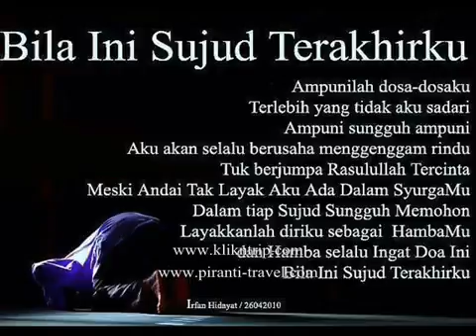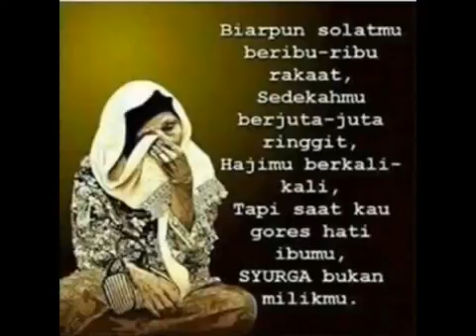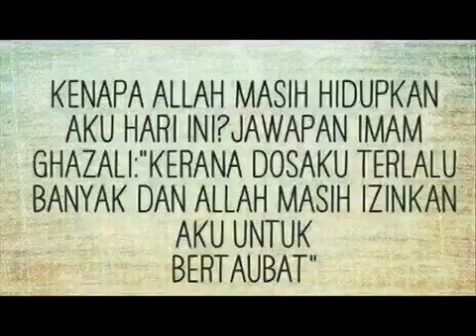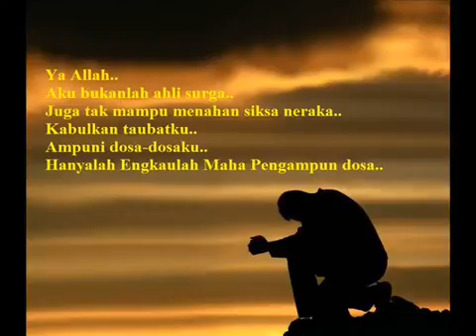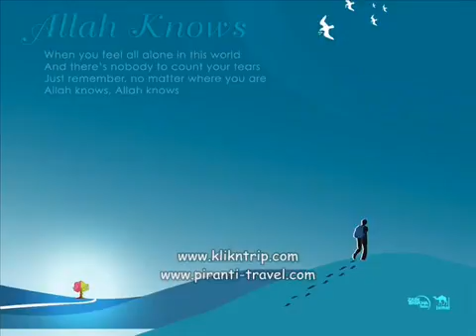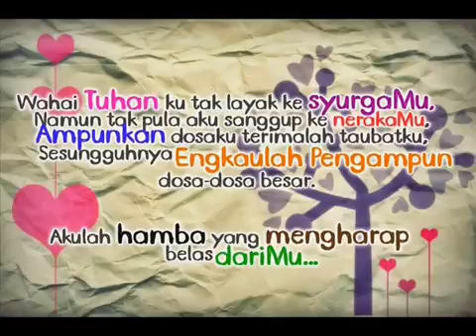TAUBAT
Bismilahirrahmaanirrahiim

Bertakwa dan taatlah kepada-Nya, sesungguhnya ketaatan kepada-Nya adalah lebih lurus dan lebih kuat. Berbekallah untuk akhirat kita, karena sebaik-baik bekal adalah ketakwaan.

Sahabah dan sahabiah, hendaknya kita renungkan tentang dunia yang singkat ini, perhiasannya yang hina, banyak perubahannya, ingatlah kadarnya, ilmuilah rahasianya. Barangsiapa yang percaya kepada dunia maka ia telah terpedaya, barangsiapa yang bersandar kepadanya maka ia telah binasa.

Umur seseorang dimulai dari detik demi detik, lalu jam demi jam, lalu hari demi hari, lalu bulan demi bulan, lalu tahun demi tahun lalu selesailah umur manusia, dan ia tidak tahu apa yang akan terjadi dari perkara-perkara berat setelah kematiannya?. Umur seseorang di dunia hanyalah kesenangan sementara.

“Hai kaumku! Sesungguhnya kehidupan dunia ini hanyalah kesenangan (sementara) dan Sesungguhnya akhirat Itulah negeri yang kekal.”
(QS. Al Mu'min 39).

ALLAH SWT telah mengabarkan kepada kita tentang sebentarnya manusia di dalam kubur mereka hingga hari kebangkitan mereka untuk dihisab. Waktu yang lama (di dalam kubur) seperti hanya sesaat saja.
ALLAH SWT berfirman:

“Dan (ingatlah) akan hari (yang di waktu itu) ALLAH mengumpulkan mereka, (mereka merasa di hari itu) seakan-akan mereka tidak pernah berdiam (di dunia) hanya sesaat di siang hari, (di waktu itu) mereka saling berkenalan. Sesungguhnya rugilah orang-orang yang mendustakan pertemuan mereka dengan ALLAH dan mereka tidak mendapat petunjuk"
(QS. Yunus: 45).

Karenanya sahabah dan sahabiahku ( khususnya untuk ana sendiri ), umur kita hanyalah sesaat saja, maka apa kerja kita untuk mengisi waktu yang sesaat ini?

Sungguh beruntung orang yang melakukan amalan-amalan sholeh dan menjauhi hal-hal yang haram, maka ia akan meraih keridhoan ALLAH SWT di dalam kenikmatan surga.

Dan celakalah orang yang mengikuti syahwatnya, meninggalkan sholat dan kewajiban-kewajiban.

Orang yang kesehatannya ia gunakan untuk melampaui batas dengan bermaksiat, orang yang waktu kosongnya telah merusaknya, orang yang terfitnah dengan hartanya hingga binasa, orang yang mengikuti hawa nafsunya sehingga ia terjatuh, orang yang tertipu dengan masa mudanya sehingga lupa bahwa ia akan tua dan mati, orang yang berani terhadap ALLAH SWT karena merasa panjang umurnya dan tingginya angan-angan sehingga tiba-tiba disambar oleh kematian, maka kapan engkau bisa kembali ke dunia jika telah mati?

Dalam hadits Nabi Muhammad SAW bersabda

“Ingatlah penghancur keledzatan…”

Karena tidaklah ia mengingat kematian dalam sesuatu yang banyak kecuali akan menjadikan yang banyak tersebut menjadi sedikit, dan tidaklah disebutkan pada yang sedikit kecuali menjadikannya terasa banyak.

Tidakkah sekarang saatnya kita bertaubat dan kembali kepada ALLAH SWT?

Kapan lagi kita baru terbangun dari kelalaian ini yang menguasai kita, lalu kita memenuhi panggilan ALLAH SWT?

Tidakkah kita mengambil pelajaran dari orang-orang yang telah berlalu…? Dari negeri-negeri yang telah kosong (dihancurkan)…? Dulu mereka ada, sekarang hanya tinggal bekasnya…, dahulu mereka jaya sekarang hanya tinggal cerita…?

Sesungguhnya datang dan perginya tahun merupakan pelajaran, hari telah kita tinggalkan di belakang, dan hari baru yang kita jumpai di hadapan kita, hingga tiba ajal kita dan terputuslah harapan.

“Dan bahwasanya seorang manusia tiada memperoleh selain apa yang telah diusahakannya, dan bahwasanya usaha itu kelak akan diperlihatkan (kepadanya). Kemudian akan diberi Balasan kepadanya dengan Balasan yang paling sempurna, dan bahwasanya kepada Tuhanmulah kesudahan (segala sesuatu).”
(QS An-Najm : 39-42).

Maka beramalah untuk hari akhirat yang kekal yang tidak akan sirna kenikamatannya selamanya.

Jagalah diri kita dari neraka jahanam yang tidak pernah lelah untuk membakar penghuninya, dengan menjalankan perintah ALLAH SWT yang ditekankan, dengan menjauhi kemurkaanNya.

Bertakwalah kita kepada ALLAH SWT, dengan sebenar-benar takwa, dan berpeganglah dengan tali Islam yang kuat ( Al Qur'an dan Sunah Rasulullah SAW ). Sahabah dan sahabiah sesungguhnya ALLAH SWT telah membuka bagi kita pintu-pintu rahmat dengan mensyariatkan kepada kita perbuatan-perbuatan baik dan meninggalkan kemungkaran-kemungkaran, maka janganlah salah seorang dari kita menutup pintu-pintu rahmat tersebut pada diri dengan memerangi ALLAH SWT dengan melakukan dosa-dosa.

Semoga ALLAH SWT menambah dalam Iman dan taqwa serta dapat memanfaatkan waktu yang singkat di dunia dengan selalu menjalankan perintah-Nya, menjauhi larangannya Dan kita tergolong orang-orang yang beruntung di akhirat kelak, berkumpul bersama golongan orang-orang yang beuntung di Surga.
Aamiin

Barakallah Fikum